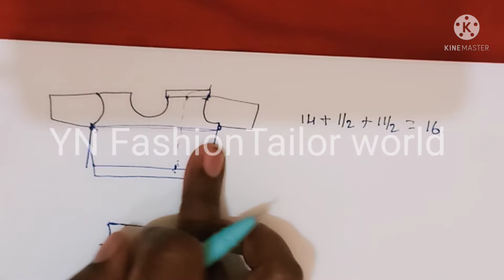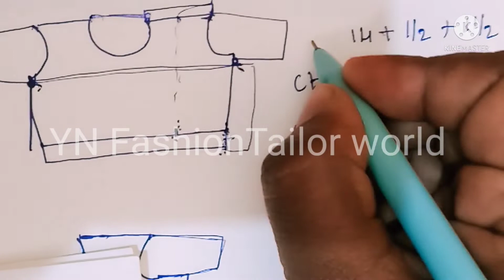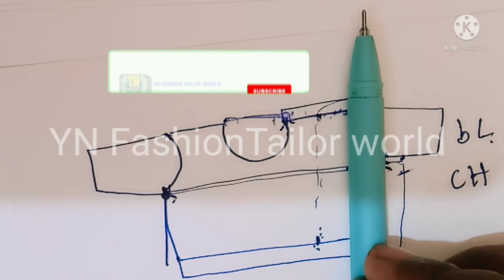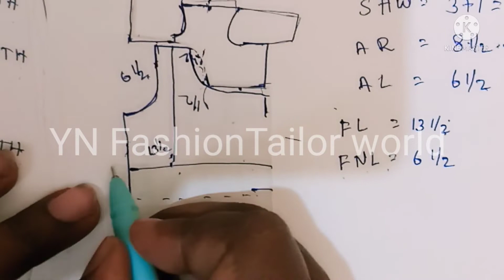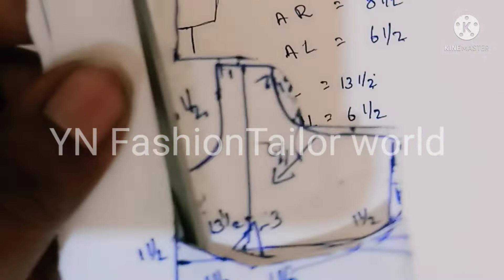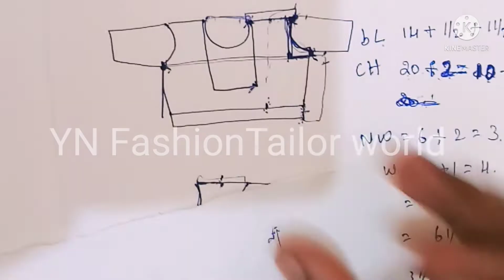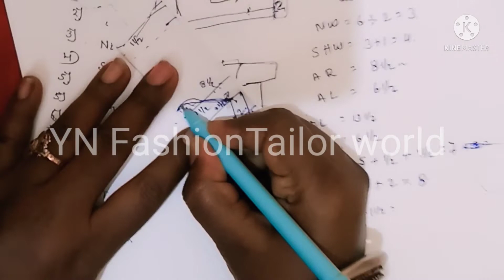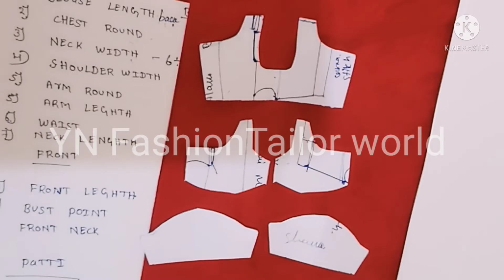tailoring class 13 theory class அளவு பிளவுஸ் வைத்து எப்படி மெசர்மென்ட் எடுப்பது தமிழில்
Alavu blouse pote Eppadi measurement edukkurthu in tamil

This is free class tailoring class in tamil

This is for education purpose only